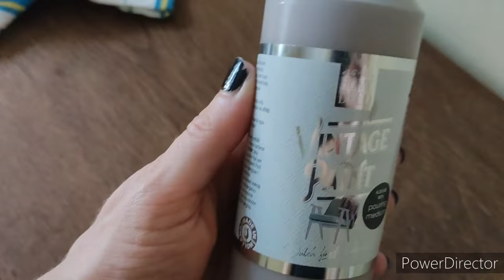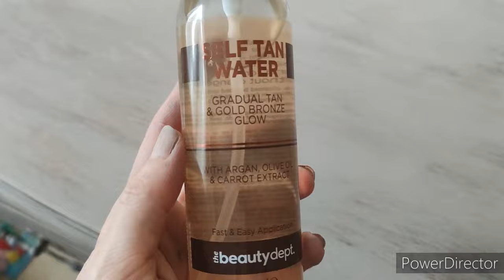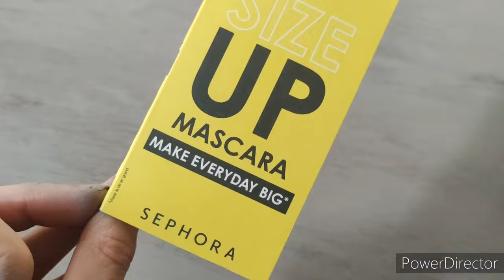WEEKLY VLOG, CANICULE, ROUTINE SKINCARE, SOLAIRES, GALA ET BRICOLAGE !!